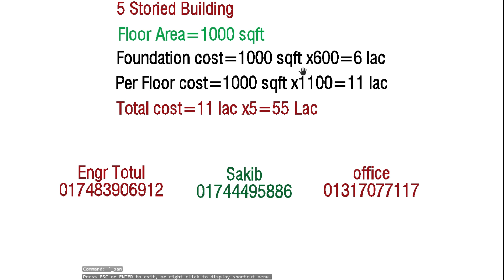৫০ লক্ষ টাকায় ৫ তলা বাড়ির প্লান দেড় কাঠায় | 5 storied Building cost |৫ তলা বাড়ির খরচের হিসাব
৫০ লক্ষ টাকায় ৫ তলা বাড়ির প্লান দেড় কাঠায়
5 storied building plan design
Building Plan and Construction
৬ তলা বাড়ির খরচের হিসাব
Building Plan with Estimate
5 storied building cost estimate
১০ তলা বাড়ির খরচের হিসাব
বাড়ির নির্মাণ খরচের হিসাব
Building cost estimate
6 storied building cost estimate
engr totul